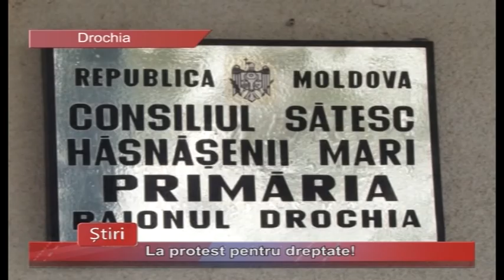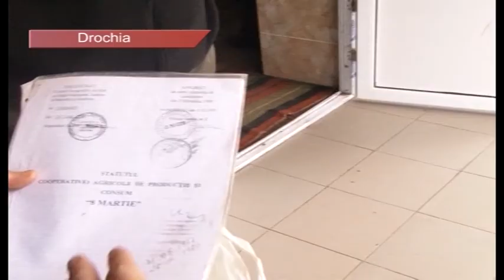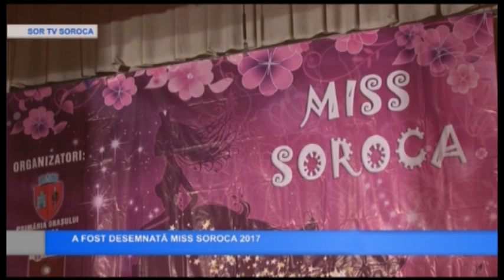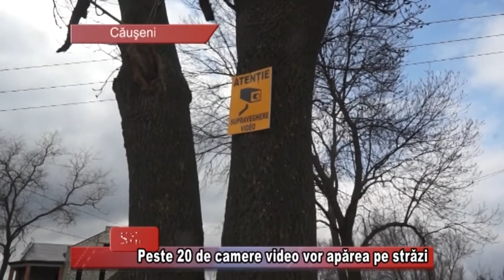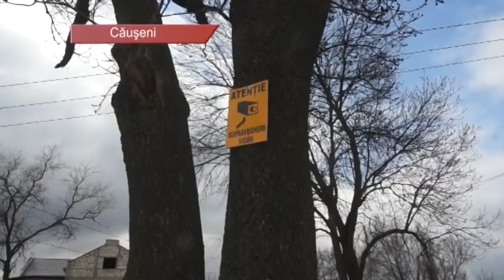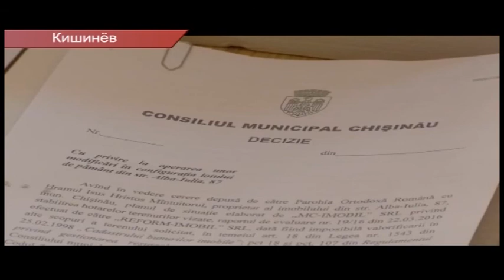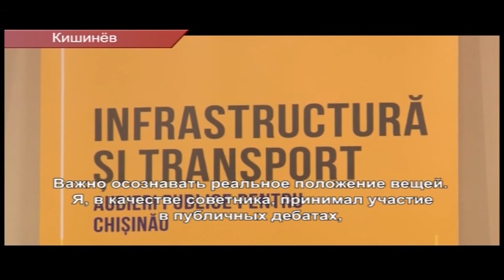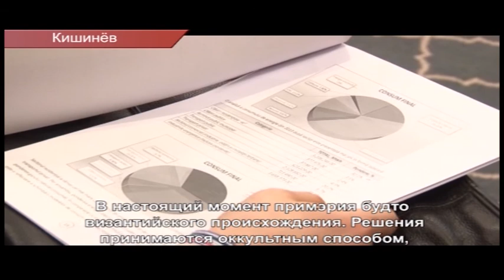Buletinul de știri - Drochia 20.03.2017